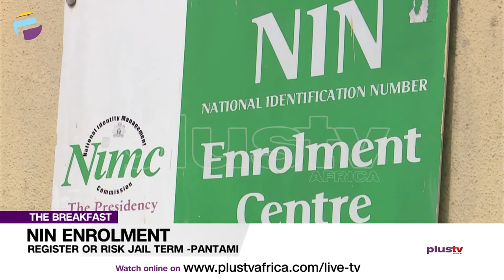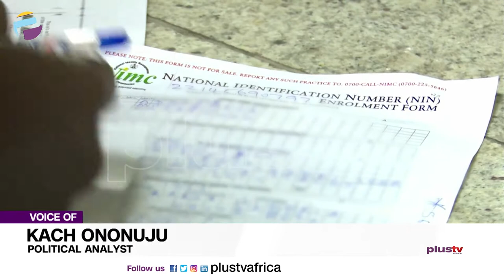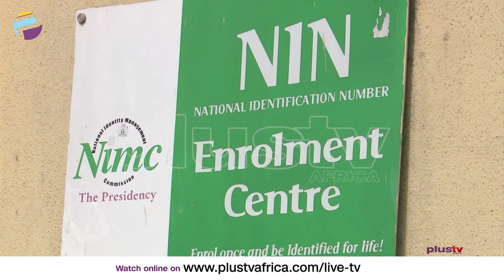NIN Enrolment Register Or Risk Jail Term Pantami